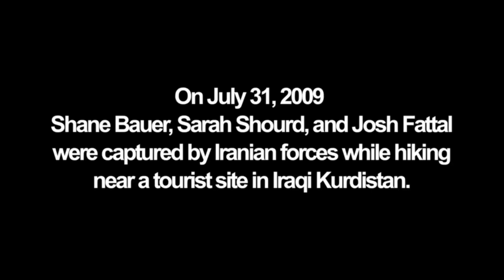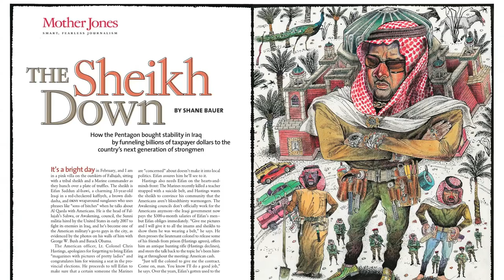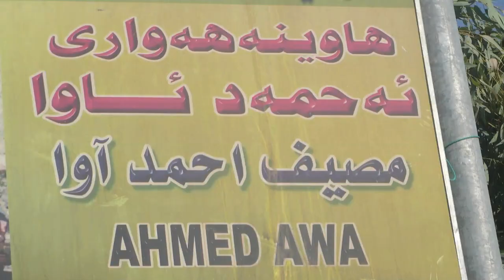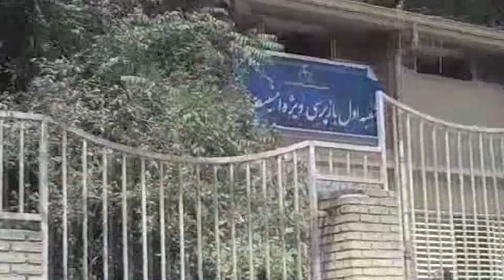FREE SHANE AND JOSH, Part 1 of 2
Please goto to watch the entire film